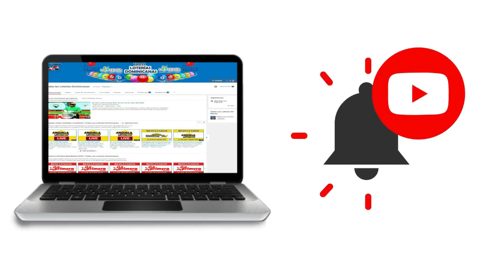Resultados de la loteria Quiniela LoteDom de hoy 04 de Septiembre del 2020